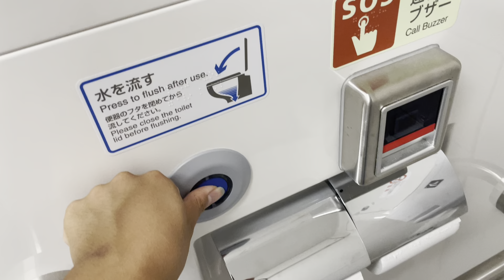超綺麗な315系のトイレ、流す音も静かで素晴らしい。（2024.6.30.16:49）